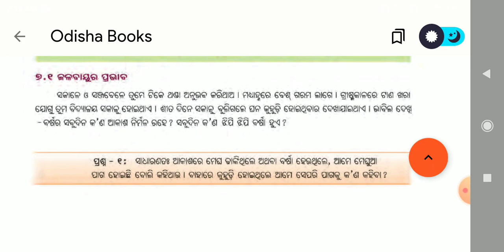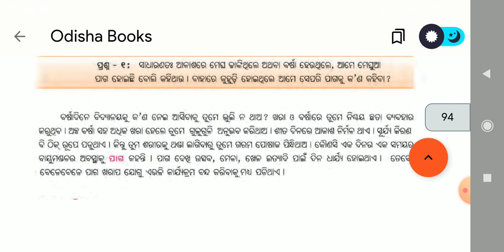ପାଣିପାଗ ,ଜଳବାୟୁ ଓ ଉପଯୋଜନ class 7 science , part 1